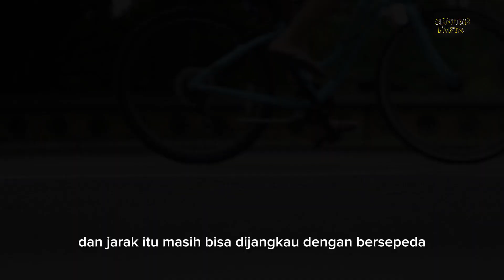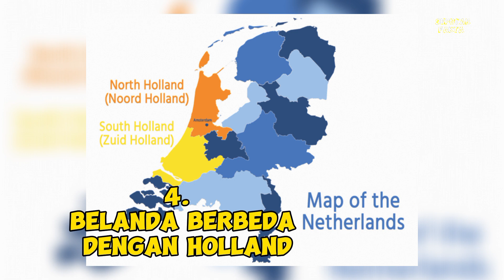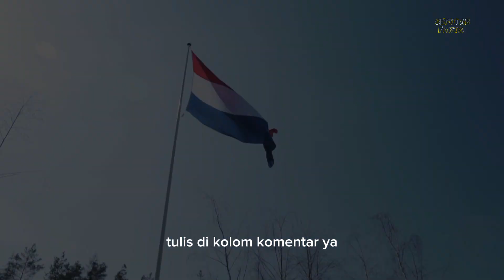MENUTUP PENJARA..!! Fakta negara belanda - Fakta unik Belanda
Fakta menarik tentang negara Belanda yang harus kamu ketahui, negara yang pernah menjajah Indonesia!!!

Belanda adalah sebuah negara yang sebagian besar terletak di Benua Eropa. Belanda merupakan bagian dari Kerajaan Belanda, sebuah negara monarki konstitusional yang mencakup seluruh bagian Belanda Eropa serta Belanda Karibia. Belanda terdiri dari dua belas provinsi di Eropa Barat dan tiga pulau teritori di Karibia